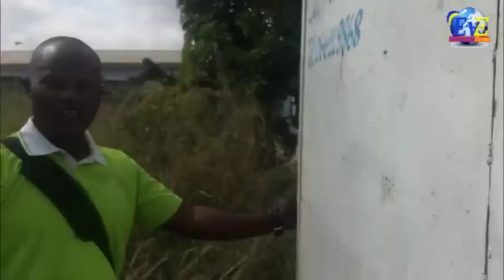DIANGENDA ABIMELI EV, ELONGA ÉGLISE EKOTI WAPI?